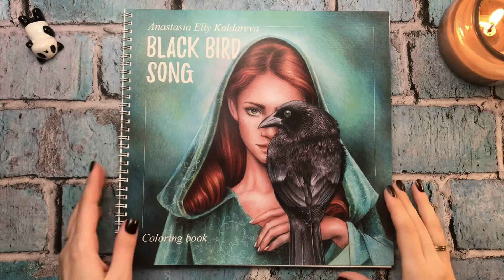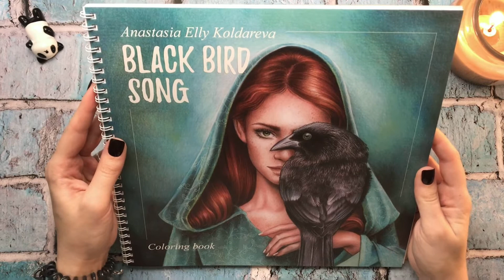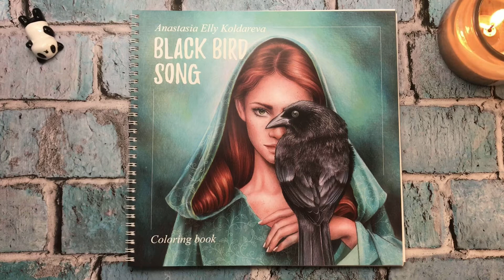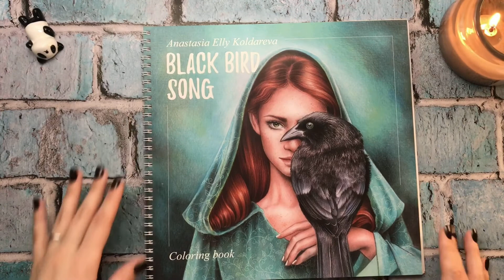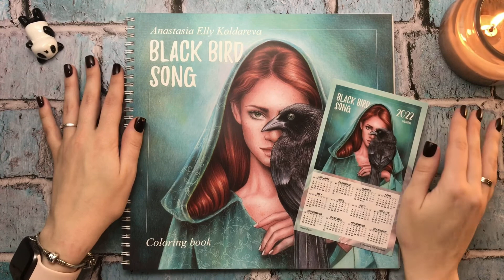Полистаем? Black Bird Song by Anastasia Elly Koldareva - review